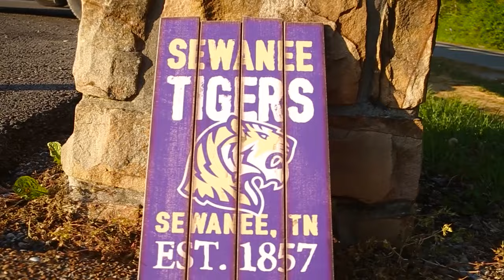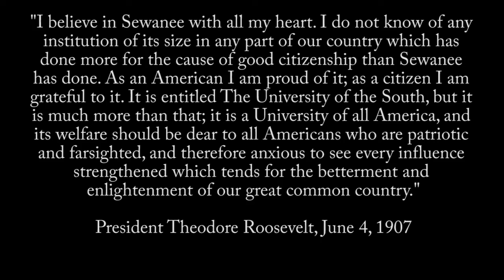YSR - Jewlz and Huntre Woolwine (Official Music Video)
Lyrics and vocals by Jewlz Davis. Produced by Huntre Woolwine.

Directed, filmed and edited by Reed Jackson

With thanks to:
Chip Manning
Vice-Chancellor McCardell
Fulford Hall
Sewanee Bookstore
All Saint's Chapel
McClurg Staff
John Benson
Hagi Bradley
Rob McAlister
Lauryl Tucker
The Seanee Art Gallery
Katie Norman
Martin Davis
Sewanee Art Department
Huntre Woolwine

Lyrics

Ladies and gentleman step on in
Welcome to the tiger den
Bean boots, barbours, button downs, bow ties how we get it in
And Peter piper may have picked a pale of pickled peppers but I'm recapitulating the rhymn scheme to tell you bout the School we call Sewanee
Got the whole do-main in a frenzy
And the mountain top rockin to the beat,
At the school that finds its founding only four years after '53
From 1857 to present there isn't a sight more pleasant than Fall in Sewanee oh boy what a blessing
Say You wanna go hiking? Say no more! Take John Benson and go explore
The P-Trail in detail and inhale that fresh air
Like sunsets? yeah me too!
Hit The Cross, Morgan's Steep and Greens View
Where The sunset rays that hit you are magical like voodoo
Sewanee Tennessee oh how beautiful are we
Put one finger in the air if you completely agree
When you come you'll be part of the family and that's a guarantee
All my people gather round and sing this chorus here with me

Chorus
Sewanee tigers yeah tigers we leave 'em in the lurch
I appreciate what you've done for me and I appreciate the church
We've beheld how good it is to live in a community knit so tight
That's why we say it loud and proud - Yeah Sewanee's Right

Wanna talk about academics
I promise you we come with it
In small classes every minute professors show their commitment
To us students in our ambitions
Helping us to sharpen and envision
The life and the future we desire to live in
It's this same vision that pushes us to spend late nights in the ATC
And a sign of all this hard work we rock our gowns quite proudly
Don't mind me as I'm expounding on a place that is so charming
Got time that's free and like coffee let's grab a drink at stirlings
And I'm sure to make you a believer in Sewanee's incredible features
Like studying around the world and outreach trips to Costa Rica
Wondering about the greek system?
We got Hagi Bradley up on a mission to keep our greek life strong tradition better than any other competition
But What's competition to our student athletes?
We come together as a student body rowdy fans who do support
The excellence of our friends in each and every kind of sport
Playing us you gunna take the L we run the field, the pool and the court

Chorus

And upon our graduation We'll step on the seal and give tha roof a tap
Our Sewanee Angel stays with us so close I hear them wings flap
Protected by those angels anywhere on the map
Until to this beautiful place our Lord decides to bring us back
But Until then we're confident in how for life We've been prepared
You're Supported not coddled that's how I describe Sewanee's where I became a man
Taught me not to take the shortcuts or fall for any gimmicks
Now we're part of the Sewanee legacy class uh 2-0-1-6

Chorus